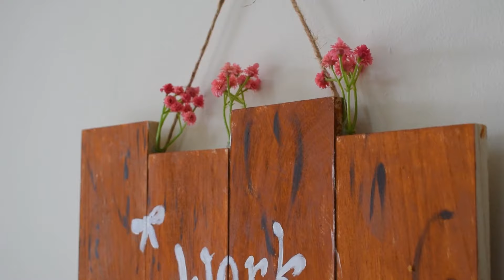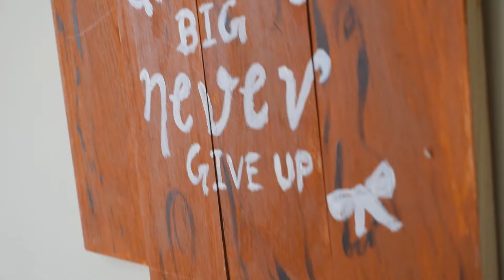Living room DIY decorating ideas | Indian | Artistic Alisha| Hindi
Artistic Alisha

This is Alisha.I love film making and youtube. In this video i'll be showing you how i created diy projects for my living room decoration. I am making more projects to give a makeover to my living room.

Basically i make Diy Art and craft , fashion and lifestyle videos.

 Hook link :

camera used: nikonD5300
Edited in : Power director15

Living room DIY decorating ideas | Indian | Artistic Alisha
Mom artistry
now
Artistic Alisha